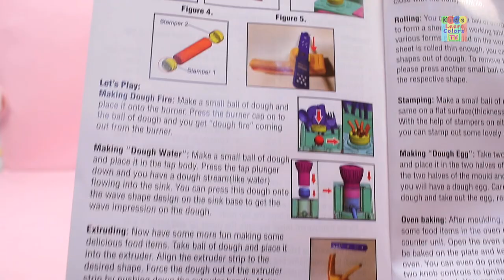Lets do Coloring of Watermelon with Crayons + More Kids Drawing Videos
Hello Kids,
In this video we will be teaching you  Draw And Colors with Watermelon for Children.
Kids Learn Colors TV is home to the best and fun DIY, unboxing, toy reviewing videos for kids, children will enjoy the playtime videos of toys like vehicles, Lego, farm vehicles, cars, firetrucks, police cars, construction sets & many more with these educational toy learning videos.
These easy YouTube videos will teach your babies, toddlers & preschoolers how to recognise & learn fruits, vegetables, shapes, colors, animals, alphabets, numbers and much more using pretend play & stop motion with assemble toys, surprise eggs, emergency vehicles, remote control toys, street vehicles, DIY kits, play sets and more!
Parents will realise that Kids Learn Colors TV is the ideal destination to not only acquire knowledge & thinking skills but also develop their child’s imagination & creativity